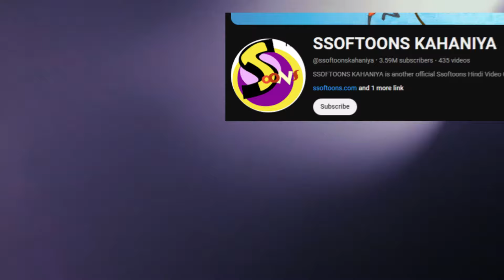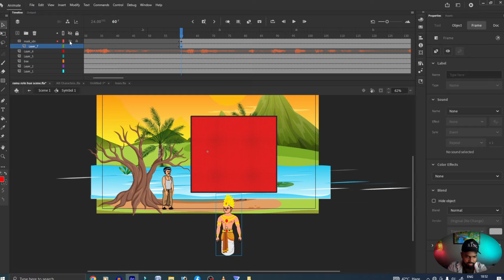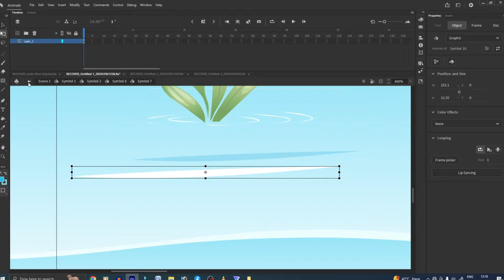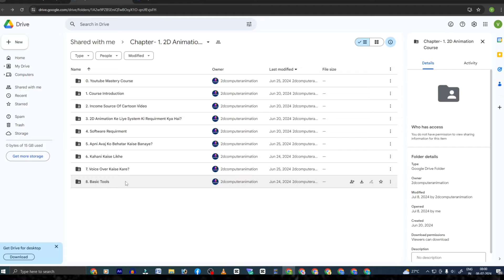Cartoon Video Making: Expert Tips and Tricks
This course is for computers only:
1. अगर आप कंप्युटर जैसा कार्टून विडिओ बनाना सीखना चाहते है, तो इस कोर्स को joine कीजिए 👇

Agar Course Joine Karna Chahte Hai, To Is Watsapp Number Par "Hi Sir" Likh kar Message Kare. Ya Direct Mere Pas Call Kare.

This course is for mobile only:
2. अगर मोबाईल से कंप्युटर जैसा कार्टून विडिओ बनाना सीखना चाहते है, तो इस कोर्स को joine कीजिए 👇

Topics👇👇
computer se cartoon kaise banaye
adobe animate cc se cartoon video kaise banaye
adobe animate se animation kaise kare
adobe animate cc tutorial in hindi
adobe animate cartoon video making
best animation course
cartoon ka course free
computer jaisa cartoon banana sikhe